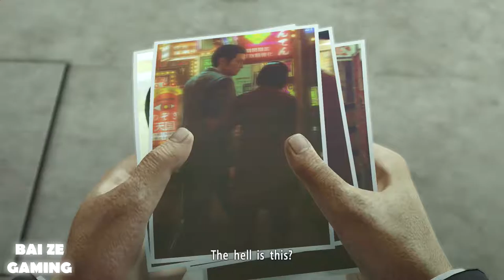Yakuza 0 Walkthrough Part 49 - Lee Loses It! Let's Put Him Down!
Let's do a walkthrough of Yakuza 0! I'll be pursuing most if not all of the optional content, too! This is a really great title and it runs well on both the PS4 Pro and the original PS4.

The loading times and such are so much shorter for this title compared to the older games! This game just has so many "quality of life" improvements, and whereas the older titles sometimes got repetitive quick. I like this prequel title even more than the mainline Yazuka games, even Yakuza 5.